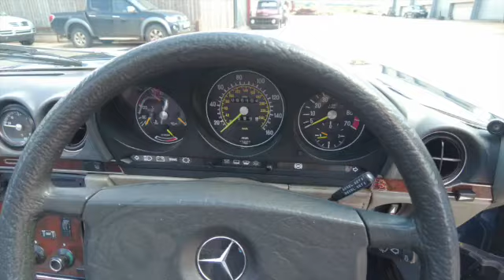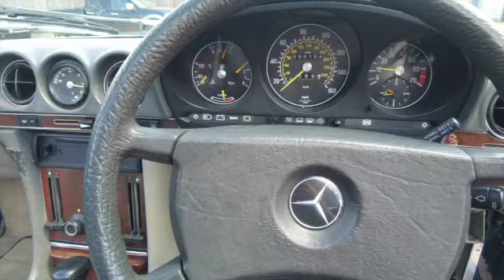1987 Mercedes 500SL (R107) Walkaround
For sale! 1987 Mercedes 500SL R107 in Midnight Blue over Grey Leather